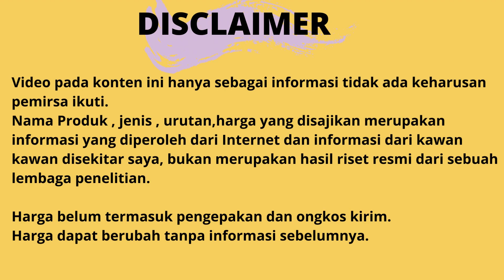10 Rekomendasi Air Fryer Paling Bagus Untuk Hidup Lebih Sehat (Terbaik 2023)